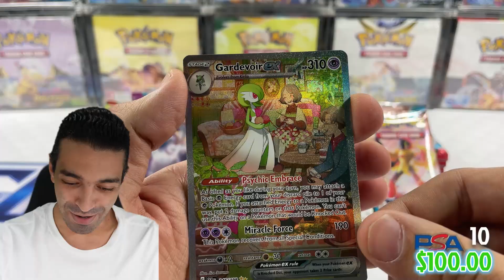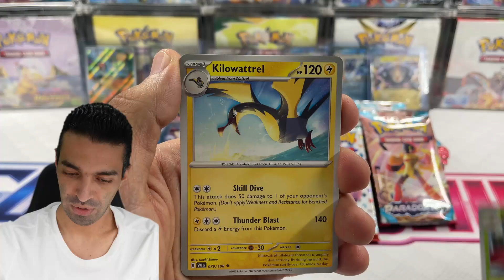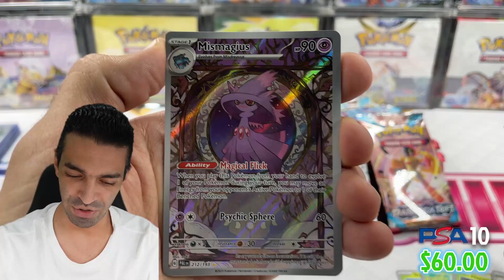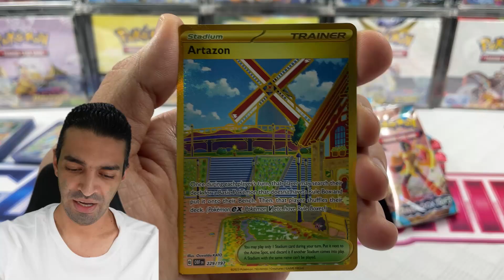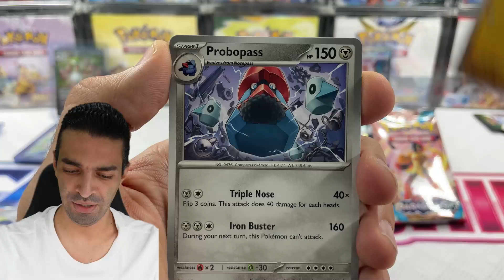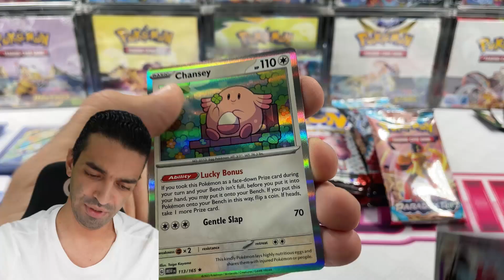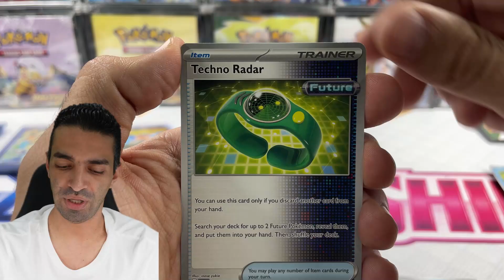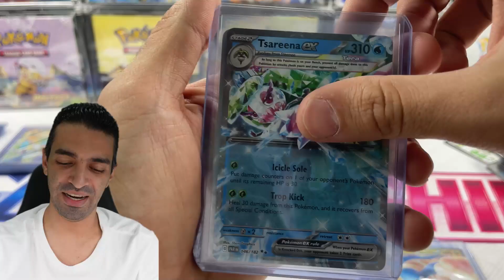Abrí TODOS los Sobres de Tarjetas Pokémon! (S&V Era)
En este unboxing de Pokémon TCG, vamos a estar abriendo TODOS los sobres de POKEMON TCG de la ERA de Scarlet & Violet

👉Prender la campanita🔔
👉Comentar tu STARTER FAVORITO 🔥🌿🌊

El ganador se anunciara en nuestro Instagram @507POKEMON.